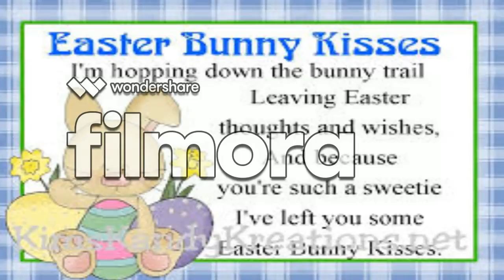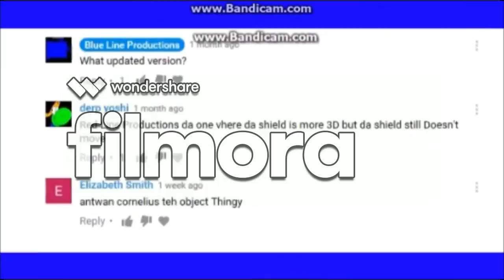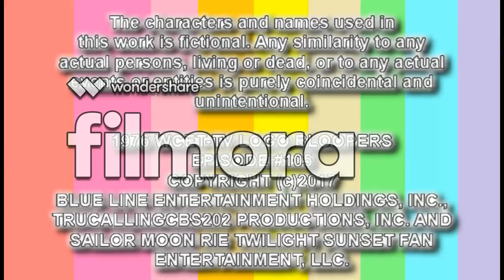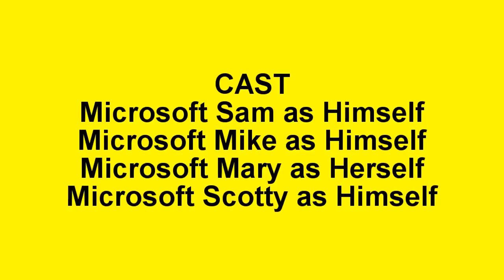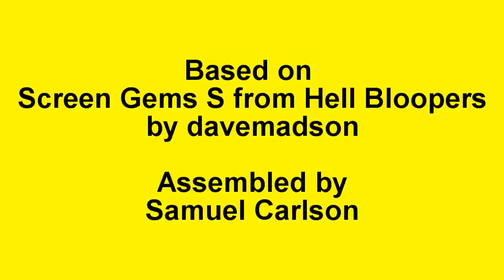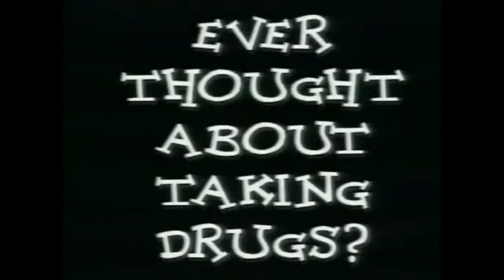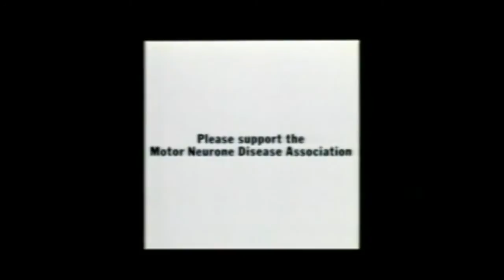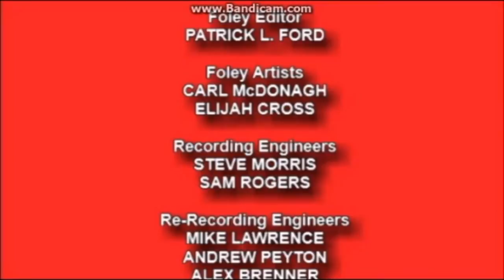[#580] All of my Logo Bloopers videos from April 2017!